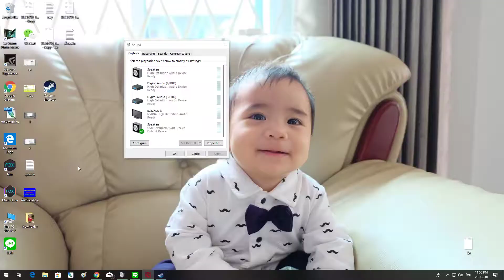Dota 2 Brain Blow Babay ep.177